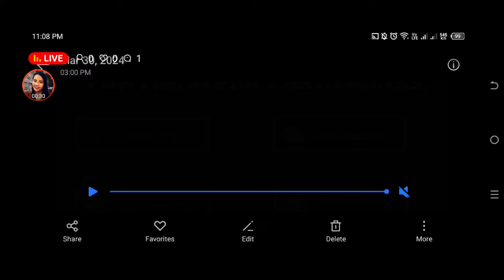The SEARCH is not OVER yet | FOLLOW EASTER BUNNY 🐰🥚💥 ( Season 54) - Last Day On Earth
THANK YOU TO OUR CHANNEL MEMBERS: Saycora & TioTonin.